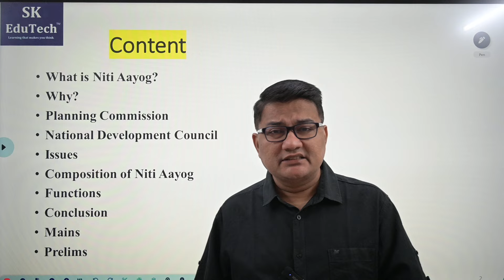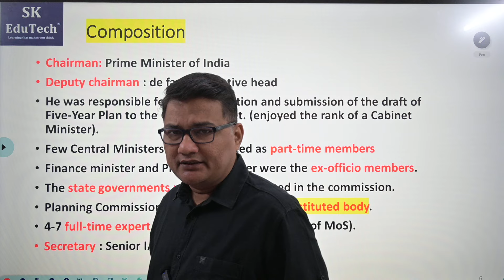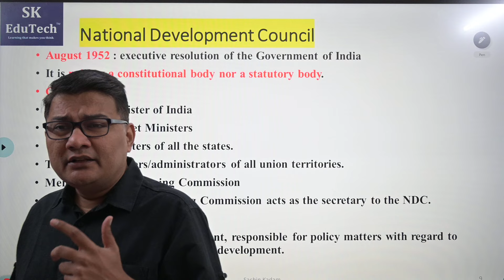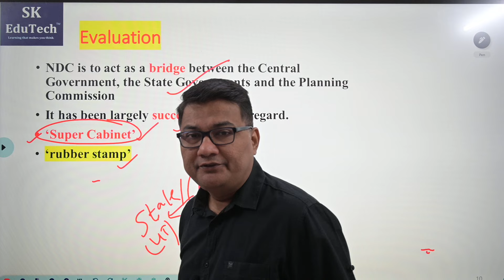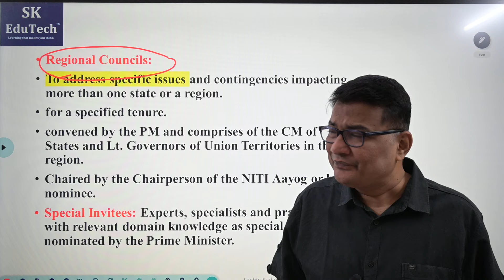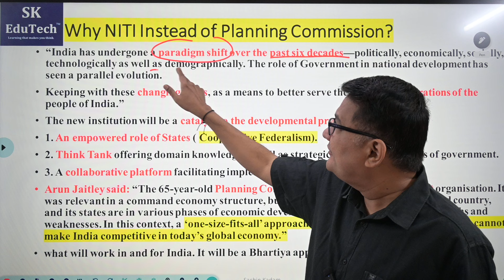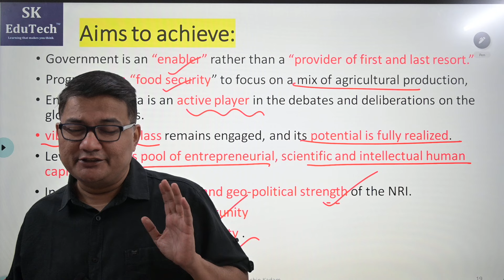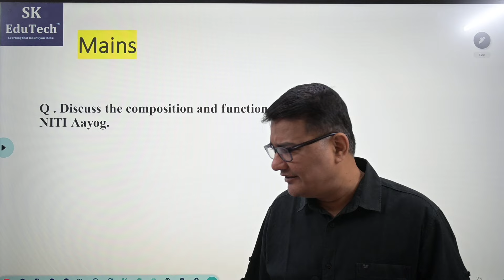NITI AAYOG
This video is about Niti Aayog, Planning commission and national development Council